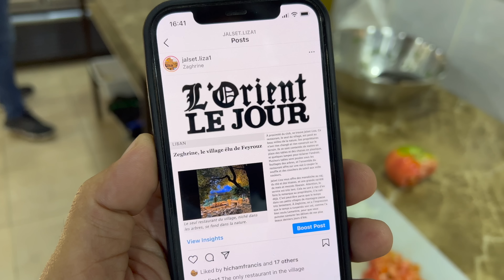Jalset Liza Restaurant: Homey, Natural & Real Lebanese Home Food. جلست ليزا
JALSET LIZA: جلست ليزا Exceptional Homey, Natural & Real Home Food. RECOMMENDED